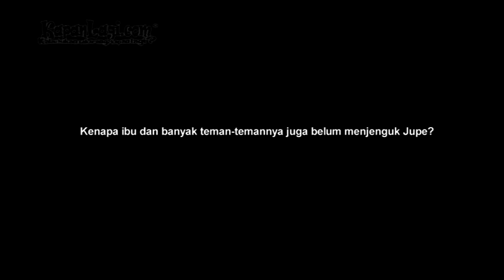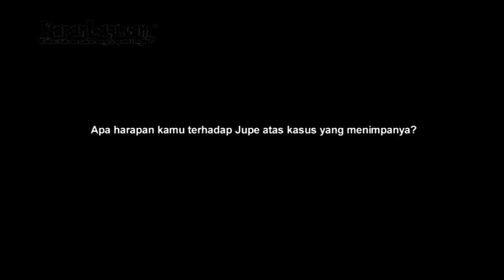Gaston Castano Tak Bisa Kunjungi Jupe Setiap Hari di Bui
Bukan lantaran tidak setia jika Gaston Castano tidak bisa setiap hari menjenguk Julia Perez di Rumah Tahanan (Rutan) Pondok Bambu, Jakarta Timur. Ia mengaku memiliki kesibukan yang padat di luar kota. Namun Gaston berjanji akan datang bertemu Jupe di Rutan jika ada waktu luang. Di hari kedua masa tahanan Jupe juga belum tampak keluarga dan teman-teman dekatnya menjenguk. Lantas, kecewakah Jupe dengan kondisi tersebut? Simak penuturan Gaston Castano, seperti yang diucapkan Julia Perez kepadanya berikut ini, hanya di Video KapanLagi! &nbsp;